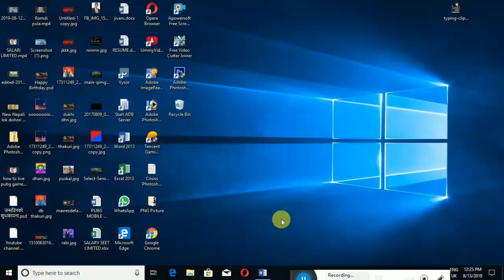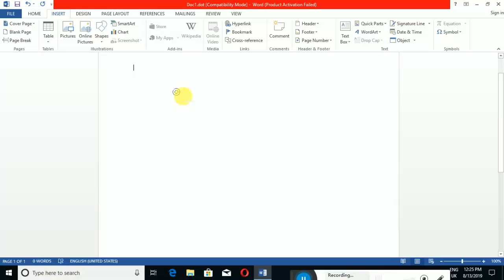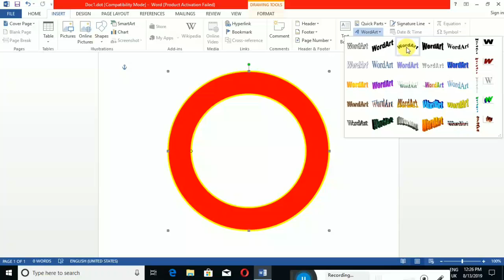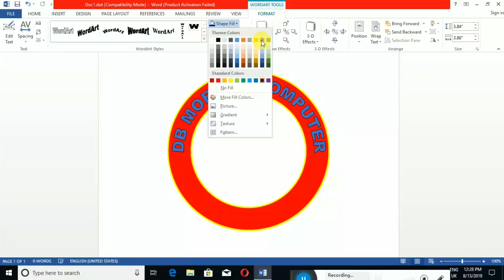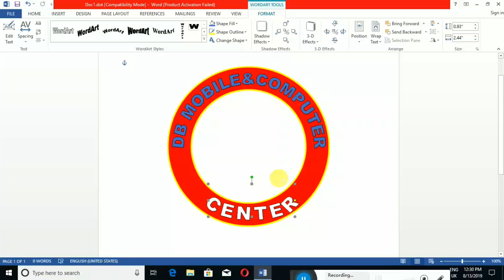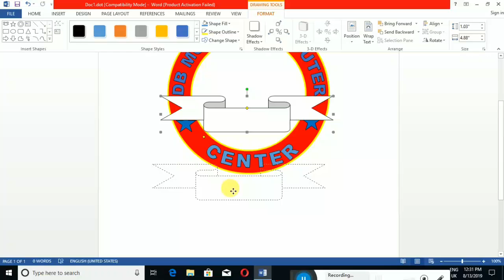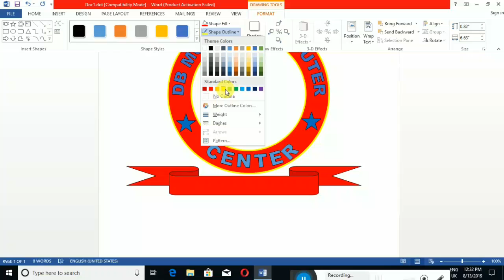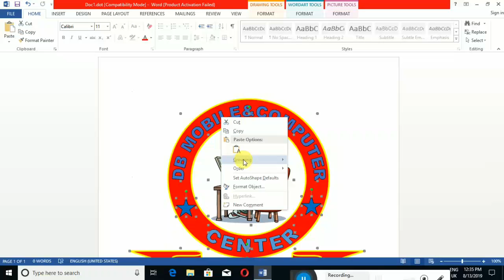How to make a logo design in microsoft word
TECH NEPAL ALL BY_DB THAKURI

Friends In this video, the logo design in Microsoft Word has been told about how you can design the logo in a very easy way, if you like Friends Video, do not forget to share and thank you Thank you.

About: all about tech Nepal all is channel, where you will find technological videos in Nepal video is posted every day.

About: all about tech Nepal all is channel, where you will find technological videos in Nepali video is posted every day.

Lumyer photo selfie editor with selfie video animation amazing effects app make videos.